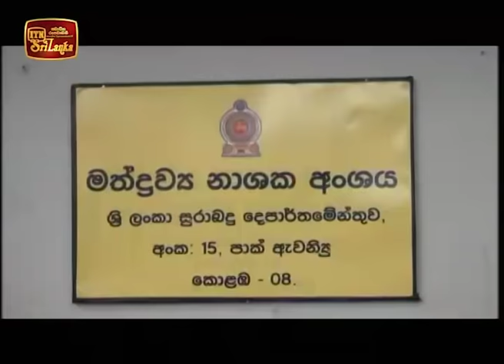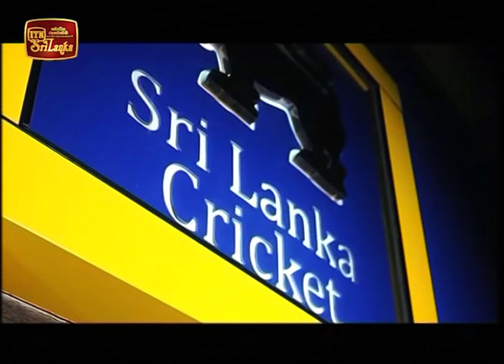ITN News 2018-11-01 | 06.30 PM